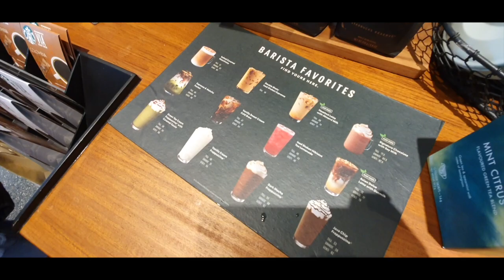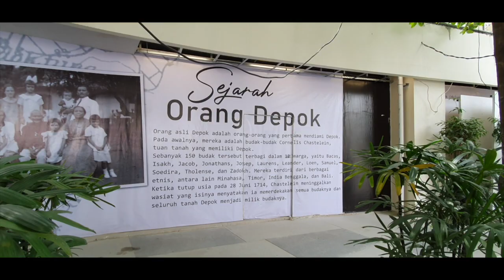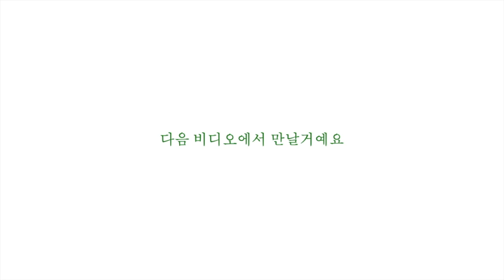STARBUCKS MARGO CITY RESERVE | WITH ICED CAFFE AMERICANO | 스타벅스 [CAFE VLOG] EP1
Akhirnya di Depok ada Starbucks Reserve!!! Bangunan lama yang direnovasi menjadi Starbucks. Bagaimana dekorasinya?? Bisa dilihat di vlog ini...
Dan selama ini Dhila sering banget lihat orang-orang Korea meminum Iced Caffe Americano. Dhila pun penasaran seperti apa rasanya??? Dan akhirnya memutuskan untuk mencobanya. Bagaimana kesan pertamanya dengan Iced Caffe Americano dari Starbucks?? Bisa dilihat ekspresi Dhila di vlog ini yaaa...
Selamat menyaksikan!!! ;D

적재 오빠, 이 비디오를 봐주세요.

Starbucks Reserve Margo City
Jl. Karet No.3, Kemiri Muka, Kecamatan Beji, Kota Depok, Jawa Barat 16424

Order :
* Iced Caffe Americano
* Iced Signature Chocolate
* Almond Croissant